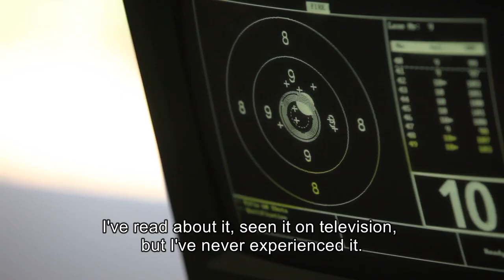Israel's Olympic Hope - Sport Shooting / Sergey Rikhter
Israel's best hopes for Olympic glory lay in the diversity and versatility of its athletes competing in London 2012, as presented to you in a fascinating series of seven new clips.

Sergey Rikhter, the 2009 ISSF World cup Gold medalist, tells us how he got involved with this sport to begin with. Rikhter also talks about his youth, and about his hopeful future...